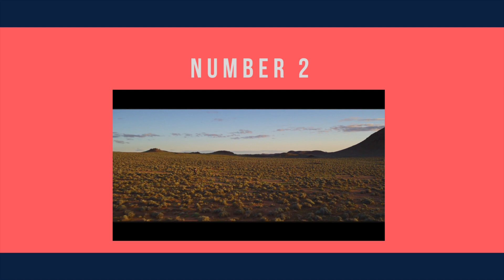The Top 5 Scifi, Horror and Thriller Netflix Movies of 2018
In this video I look at my 5 most anticipated scifi, horror and thriller movies coming to Netflix this year. The top Netflix original movies for scifi, horror and thriller for 2018 in this video makes this one of Netflix' biggest years yet.

Which movie are you most excited about?

Be sure to vote for your favourite of these upcoming movies in my movie poll card.

00:28 5. Apostle
01:05 4. Mute
2:00 3. Hold the Dark
2:29 2. Cargo
3:07 1. Annihilation